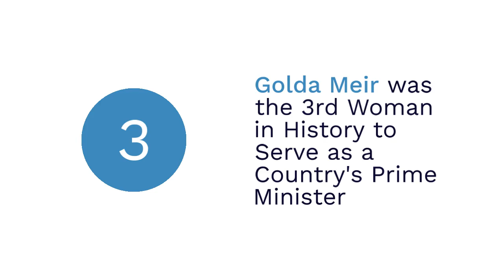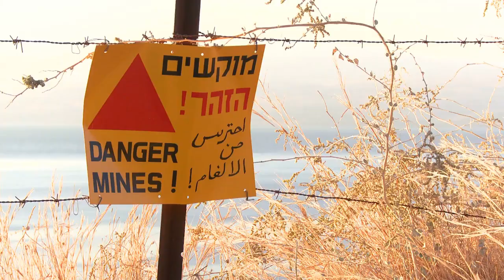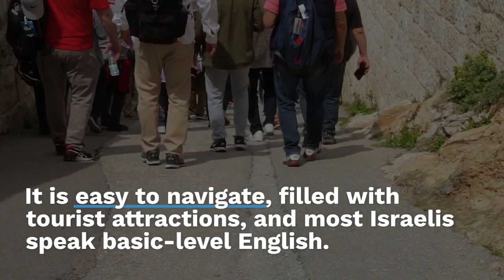ALL THINGS ABOUT ISRAEL AND PALISTIN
ISRAEL: THE HOLY LAND
Israel, a Middle Eastern country on the Mediterranean Sea, is regarded as the biblical Holy Land.

Its most sacred sites are in Jerusalem, including the Dome of the Rock, the Western Wall, Al-Aqsa Mosque, and the Church of the Holy Sepulchre.

Tel Aviv, Israel's financial hub, is known for its Bauhaus architecture and beaches.

5 FACTS ABOUT ISRAEL
1) Israel has two official languages: Hebrew and Arabic.

2) Israel is only 1/6 of 1% of the landmass of the Middle East.

3) Golda Meir was the 3rd woman in history to serve as a country's prime minister.

4) Israel's population reached 8 million as of Independence Day 2013.

5) Israel is the birthplace of the Jewish culture and encompasses the foundations of many Jewish cultural characteristics.

WHAT MAKES ISRAEL SPECIAL
Israel is the world's only Jewish state and is home to the beautiful Negev, which has the largest planted forest in Israel.

It holds deep cultural significance, with powerful moments of remembrance like the sirens on Yom HaShoah and Yom Hazikaron.

ISRAEL'S FULL NAME
Israel, officially the State of Israel, is a country in West Asia.

10 FACTS ABOUT ISRAEL

1) Official name: State of Israel.

2) Form of government: Parliamentary Democracy.

3) Capital: Jerusalem.

4) Population: 9,043,387 (updated 2023).

5) Area: 8,470 square miles.

6) Official languages: Hebrew, Arabic. 7) Currency: Shekel.

8) Major river: Jordan.

ISRAEL'S RICHES
Israel has a technologically advanced market economy with major exports including cut diamonds, high-technology equipment, and pharmaceuticals.

It is highly developed in terms of life expectancy, education, per capita income, and other

 human development index indicators.

Israel is the world's only Jewish state, while Palestinians refer to the territory as Palestine and seek to establish a state by that name on all or part of the same land.

ISRAEL'S BIGGEST EXPORT
Israel's top exports include diamonds, integrated circuits, refined petroleum, medical instruments, and other measuring instruments.

IS ISRAEL TOURIST-FRIENDLY?
Israel is ranked as the fifth safest country in the world for tourists to travel to.

It is easy to navigate, filled with tourist attractions, and most Israelis speak basic-level English.

LANGUAGE IN ISRAEL

Hebrew is the country's official language, spoken by almost the entire population either as

 native speakers or proficiently as a second language.

JERUSALEM: ISRAEL'S CAPITAL
Jerusalem is declared the unified capital of Israel.

ISRAEL AND PALESTINE: A COMPLEX RELATIONSHIP
Israel and Palestine have a complex relationship, with differing perspectives on the land and its history.

The region has a rich history dating back thousands of years.

CLOSING
Israel and Palestine are two interconnected entities with deep historical and cultural significance.

Understanding their complexities is key to appreciating the region's significance.